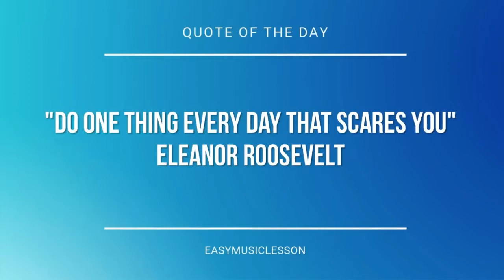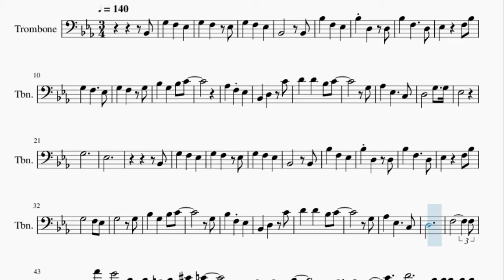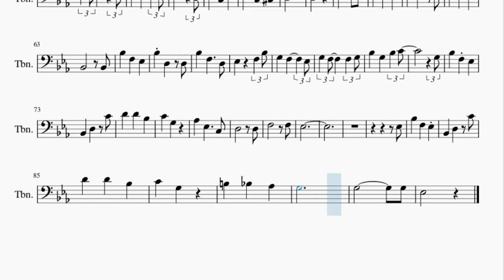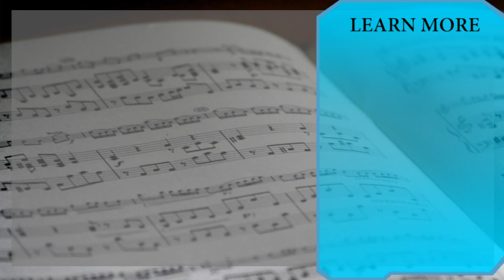Trombone Sheet Music: How to play Le Festin (Ratatouille) by Camille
Here is a sheet music/tab video on the song Le Festin (Ratatouille) by Camille on the trombone. A trombone sheet music arrangement which is transposed to notes that are easily played by trombone, for the song Le Festin (Ratatouille) by Camille.

EasyMusicLesson teaches you to play the your favorite instrument, through well-arranged sheet music so that you too can learn how to play Le Festin (Ratatouille) by Camille on the trombone as fast as you can. A trombone sheet music with backing tracks to help your play the song better.

Chords of Trombone arrangement:
Eb Maj   C Min   F Min   Bb Maj   F Min   Bb Maj   G Min   C Min
Bb Maj   Eb Maj   Bb Maj   Bb Min   C Dom 7   F Min   Bb Maj
G Min   C Maj   Ab Maj   Bb Maj   Eb Maj   Eb Maj   Eb Maj
G Min   C Maj   Ab Maj   Bb Maj   Bb Maj   Eb Maj   G Min   Bb Min
Ab Maj   F Min   Bb Maj   F Min   Bb Maj   Eb Maj   G Min   Bb Min
Ab Maj   F Min   F Min   Bb Maj   Bb Maj   Bb Maj   Eb Maj
C Min   F Min   Bb Maj   F Min   Bb Maj   G Min   C Min   Bb Maj
Eb Maj   Bb Maj   Bb Min   C Dom 7   F Min   Bb Maj   G Min
C Maj   Ab Maj   Bb Maj   Bb Dom 7   Eb Maj   Bb Maj   Bb Min
Ab Maj   F Min   Bb Maj   G Min   C Maj   B Maj 7

Melody notes of Trombone:
Bb2   Bb2
Bb3 F3 Eb3
Bb3 D3 D3
Bb3 F3   D3
Bb3 G3 Bb3 C4
D4 D4 Bb3 C4
G3
Eb3
G3
Eb3
Bb2
Bb2   Bb2
Bb3 F3 Eb3
Bb3 D3 D3
Bb3 F3   D3
G3   G3
G3
G3
Ab3 Eb3   C3
D3
F3     F3
G3   F4
Eb4   Bb3
Bb3 A3 Bb3 Db4 C4
G3
Ab3 G3 Ab3 F3 Bb3
Ab3 G3 Ab3 C4
D4
Eb3   D3
Eb3 C3 Eb3
Eb3 C3 Db3
D3
F3     G3
Bb2   Bb2
Bb3 F3 Eb3
Bb3 D3 D3
Bb3 F3   D3
G3
C4 G3
Ab3 Eb3   C3
D3   D3
F3   F3
Eb3
Eb3
C4 G3
B3 Bb3 Ab3
G3
G3     G3
Eb3